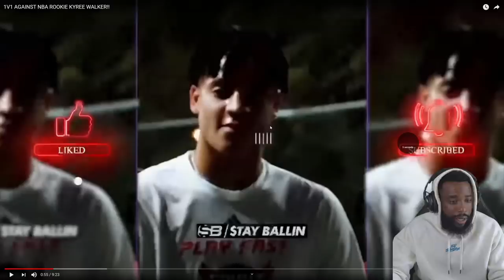HE'S DIFFERENT SHEESH! 1v1 AGAINST NBA ROOKIE KYREE WALKER!!